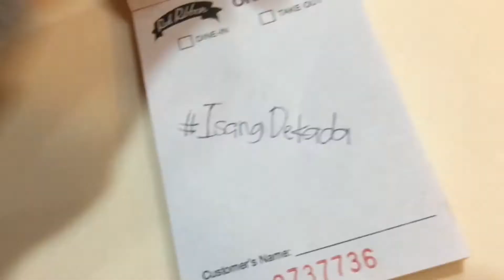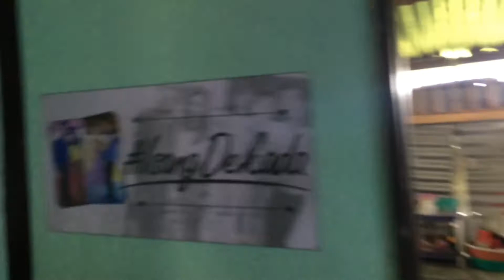ANNIVLOGSARY! ISANGDEKADA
Yung susurpresahin mo siya kasi umabot na kayo ng SAMPUNG TAON. Hahahaha

@thenameseph on FB, TW, and IG